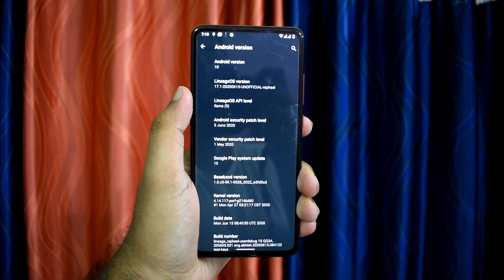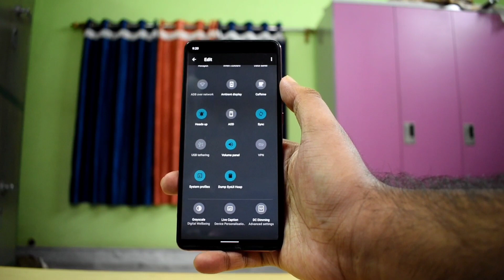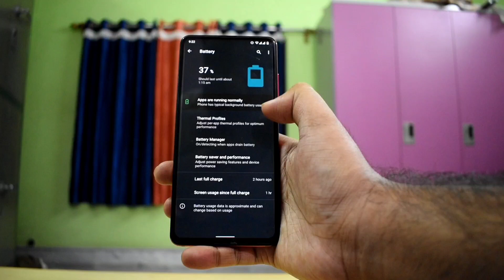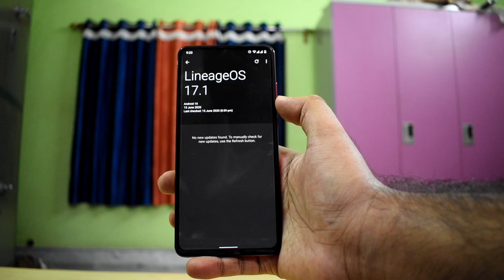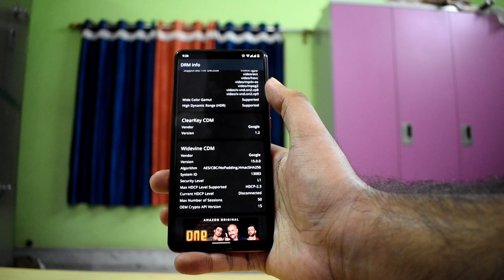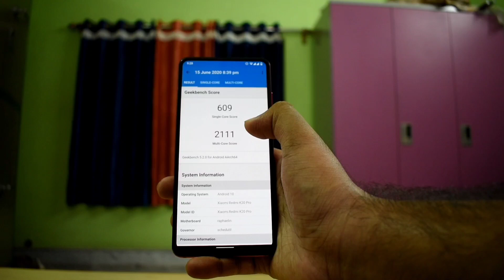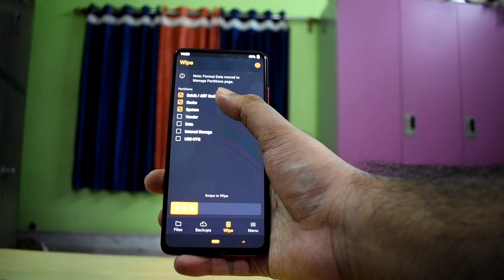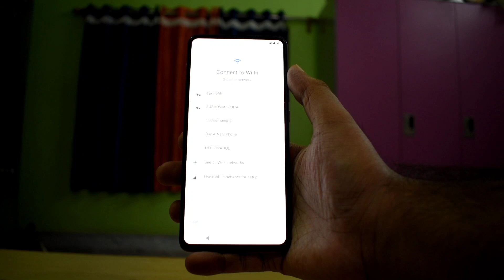Lineage OS 17.1 latest June built for k20 pro, blazing fod ☺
Download link for lineage os is provided in my telegram channel